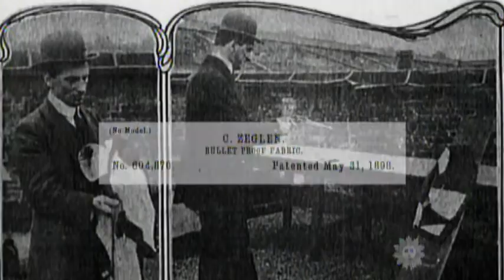Gun Debate: CBS Sunday Morning (03/13/2016) Bulletproof